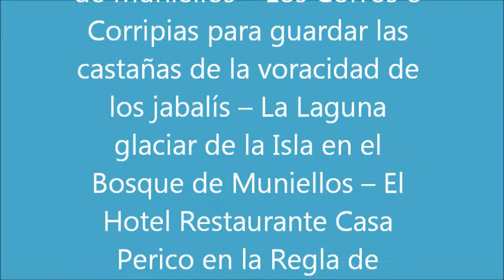110 El Arco Iris del Otoño en los bosques que rodean Moal, “Puerta de Muniellos”, y la Ruta al Mirador del Montecín 3ª Parte